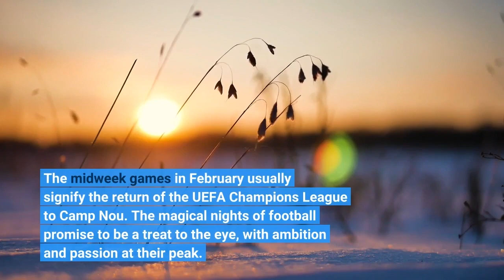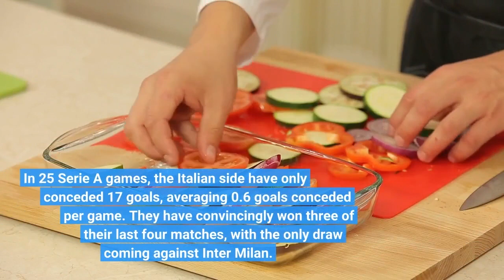Three talking points ahead of Barcelona vs Napoli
The midweek games in February usually signify the return of the UEFA Champions League to Camp Nou. The magical nights of football promise to be a treat to the eye, with ambition and passion at their peak. Yet, this season does not bring with it the iconic hymn of the UCL. Barcelona’s elimination from the group stages ended their run in the competition much sooner than expected. As a result, they now linger in the UEFA Europa League in the hope that the second-tier European competition could bring home silverware. Yet, the path is far from straightforward. The first opposition in the Blaugranas’ path is Napoli, who are nothing less than a Champions League level opposition. The Italian challenge will be a steep one for the Catalans to climb, especially given that the second leg will be played at Naples. Here are three talking points ahead of Barcelona vs Napoli.1. A formidable oppositionIn Europe’s top five leagues, only Manchester City and Sevilla have conceded fewer goals than Napoli this season. In 25 Serie A games, the Italian side have only conceded 17 goals, averaging 0.6 goals conceded per game. They have convincingly won three of their last four matches, with the only draw coming against Inter Milan. In the league standings, Napoli sits third and are just two points behind leaders AC Milan. Moreover, their lead over fourth-placed Juventus is a whopping seven points. While their excellent defensive performances are glorified by the statistics of goals conceded, their forward line has been nothing short of blistering. Luciano Spalletti’s side have scored 46 goals in their 25 league games, with Dries Mertens, Lorenzo Insigne and Victor Osimhen leading the charts. Spalletti has created a monstrous side. (Photo by ALBERTO PIZZOLI/AFP via Getty Images)Six Napoli players have scored at least four goals this season, a clear indication of their abundance of resources. In the Europa League, Victor Osimhen and Eljif Elmas have fired on all cylinders, scoring four goals each so far. There is little doubt that Xavi’s side has a mountain to climb on Thursday.2. Barcelona’s defensive frailtiesNapoli are a side who just cannot stop scoring. The front three of Victor Osimhen, Lorenzo Insigne, and Dries Mertens have fired on all cylinders this season, demolishing defence after defence. Barcelona’s best hope heading into the clash was the centre-back pairing of Ronald Araujo and Gerard Pique. The duo have been Xavi’s go-to defenders this campaign and have perfectly covered each other’s shortcomings. Though Pique has been widely criticized, one would tend to agree that the Spaniard has had one of his best seasons in recent history under Xavi. Barcelona needed Araujo more than anyone today. (Photo by LLUIS GENE/AFP via Getty Images)Now, the situation is no longer as clear. Ronald Araujo picked up a Soleus injury in the first half against Espanyol and is unlikely to feature midweek.